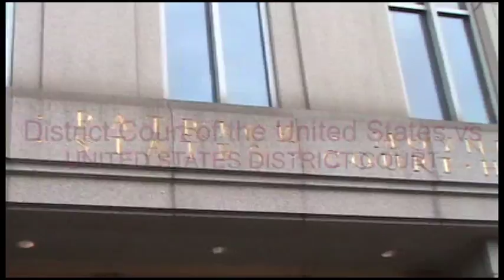All Out for Lynne Stewart - FREE LYNNE STEWART!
Join Paula Gloria and Joe Barton at the United States Court House at 500 Pearl Street, NYC where they went to help shed light on a grave injustice. They were there to support Ralph Poynter, Lynne's husband and make their voices heard. "Free Lynne Stewart".